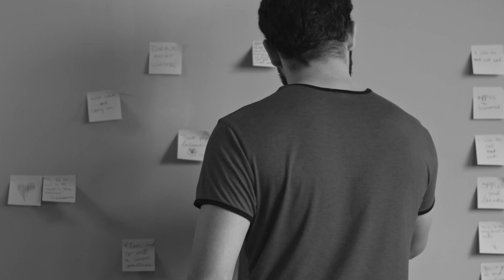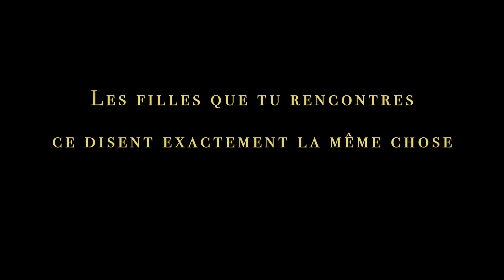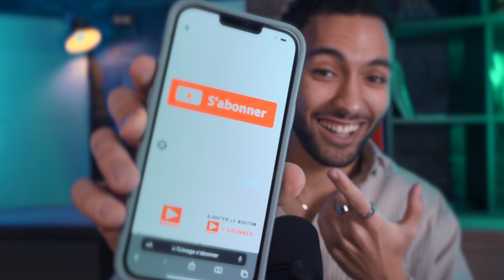SEDUCTION - Comment la revoir ? 🎲